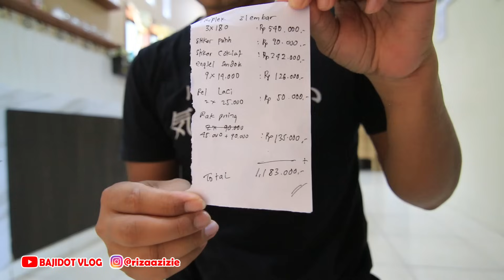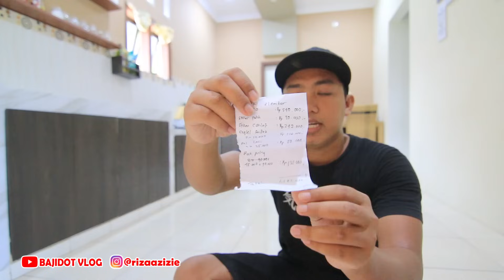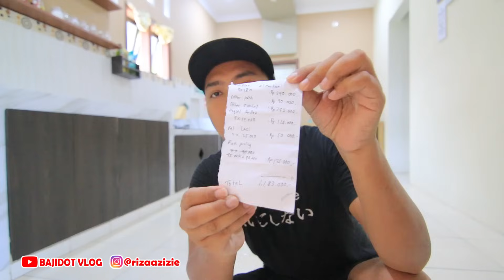Rincian Biaya Pembuatan Kitchen set Minimalis Murah | CUMA 1 JUTA?? bajidot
pemesanan kitchen : 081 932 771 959